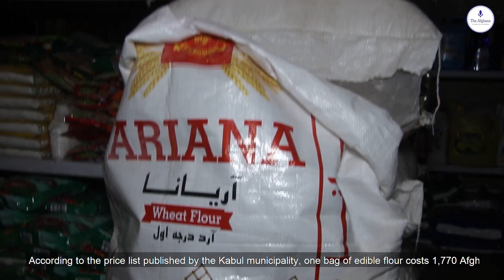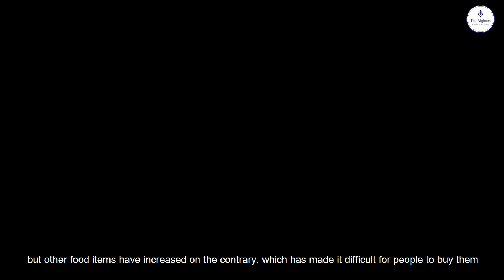گزارش از فرخنده محبی ،نرخ مواد خوراکی در ماه رمضان در شهر کابل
گزارش از فرخنده محبی در مورد نرخ مواد خوراکی در ماه مبارک رضمان چگونه است و مردم از این نرخنامه شاروالی شکایت دارند یا راضی هستند